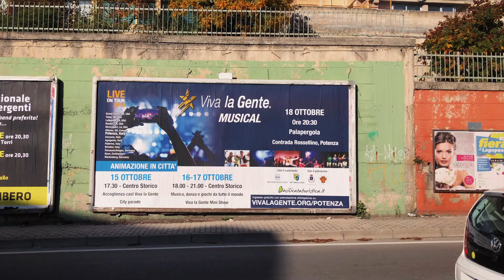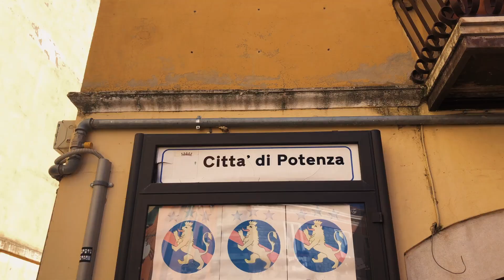POTENZA: WEEK 12